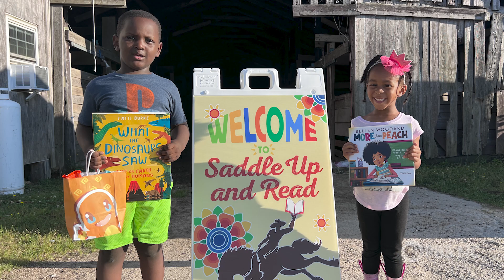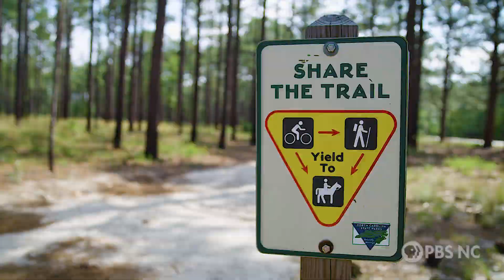Equestrian & Literacy Advocate: Caitlin Gooch's Trailblazing Story | Ten to Try | PBS NC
Caitlin Gooch is an equestrian, farmer, author and founder of Saddle Up and Read, a nonprofit program that encourages young people to read through equine activities. She has always been around horses and incorporates them into all aspects of her life, including addressing the literacy gap for children of color. She loves riding and discovering new horseback trails in North Carolina.
Ten to Try: Trails
From the mountains to the sea, North Carolina is a nature lover’s paradise. Hundreds of trails across the state offer access to some of the most beautiful nature destinations in the world. Whether you’re a hiker, biker, jogger or paddler, North Carolina has a trail for you. Come along as we check out 10 of the most unique trail experiences in the state with 10 lovers of the great outdoors.